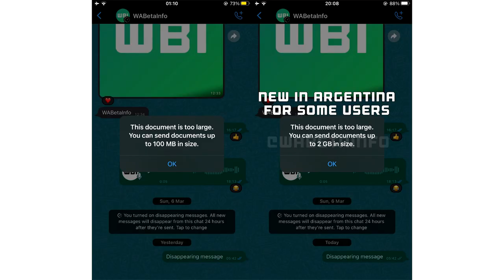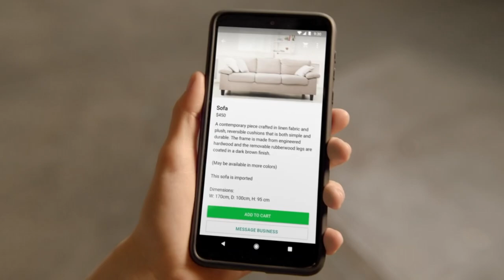WHATSAPP te permitirá enviar 2 Gb en archivos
Ahora Whatsapp te permitirá enviar hasta dos Gb de archivos, pero atento mira la nota completa.